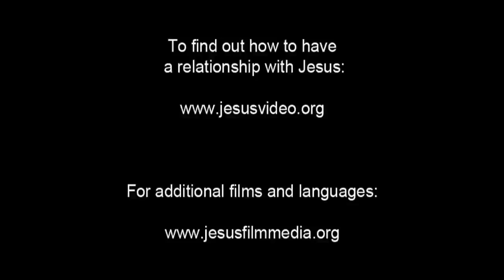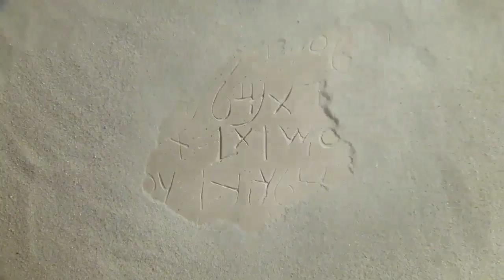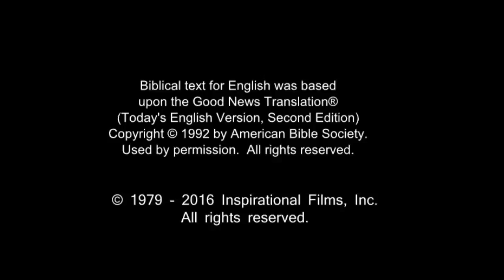All Nations Life Saving Message! Call On Jesus Name! Be Saved Forever! Risen Jesus Saves!!!(67)